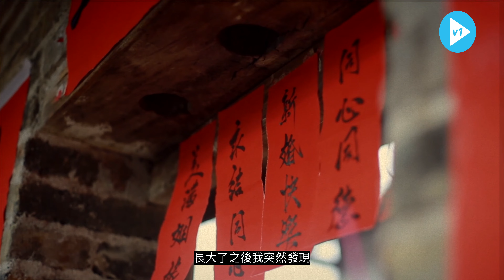香港情懷 摩登大妗姐 歐惠芳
結婚講三種「情」。傳統婚嫁習俗，你們又有多懷念？🥰🥰🥰

主持：歐惠芳(Sharon)，香港首位婚禮顧問兼香港國際大妗姐協會創會會長，從事婚禮行業30年，主力將傳統婚禮化繁為簡，中西合璧，讓年青人都接受及喜愛，傳承新一代的香港情懷。💍